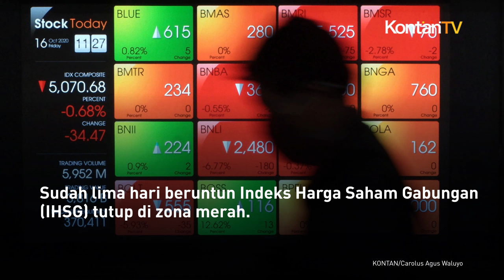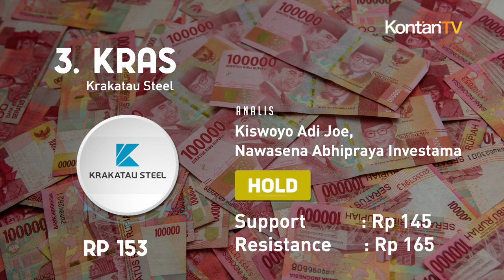Lima Hari Beruntun IHSG Turun, Asing Terus Net Sell, Simak Rekomendasi Saham Hari Ini | KONTAN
Sudah lima hari beruntun Indeks Harga Saham Gabungan (IHSG) tutup di zona merah.

IHSG melemah 0,37% atau 28,03 poin ke level 7.606,60 pada Selasa (29/10). Mari kita tengok rekomendasi saham hari ini dari para analis.

Investor asing kembali melanjutkan net sell atau jual bersih sebesar Rp 511,18 miliar. Asing tercatat banyak menjual saham-saham big caps.

Akumulasi net sell asing sepekan terakhir mencapai Rp 4,19 triliun. Berikut rekomendasi saham hari ini dari para analis.